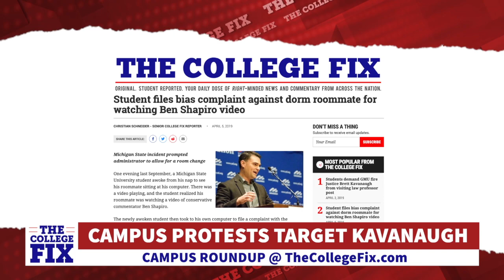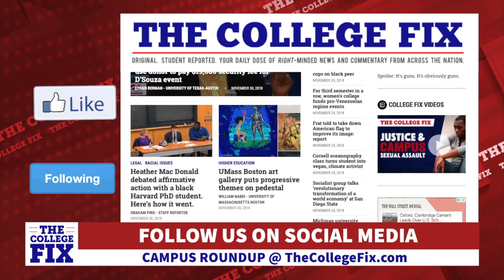Campus Protests Target Justice Kavanaugh (Campus Roundup Ep. 52)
Students and professors at George Mason University are protesting the decision to hire U.S. Supreme Court Justice Brett Kavanaugh as a visiting professor at its Antonin Scalia Law School.